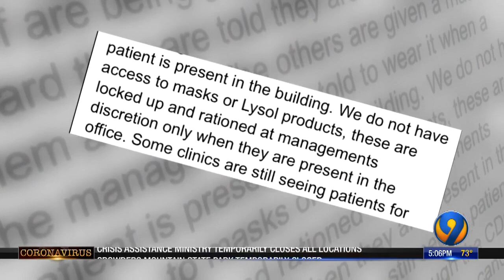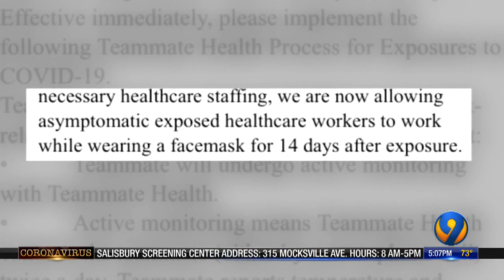Employee calls new Atrium policy concerning